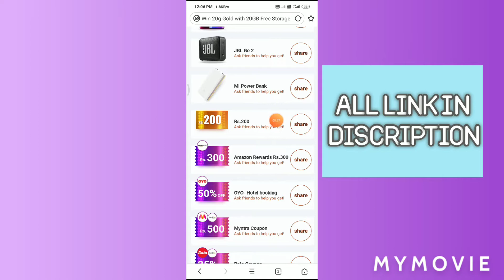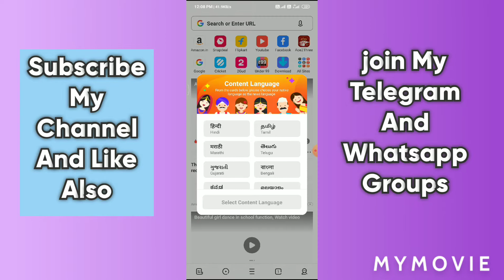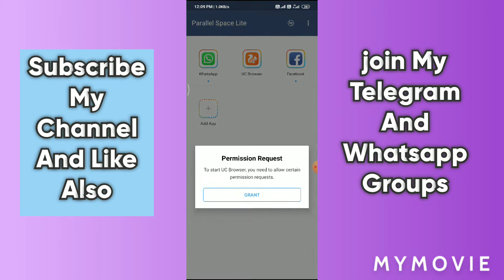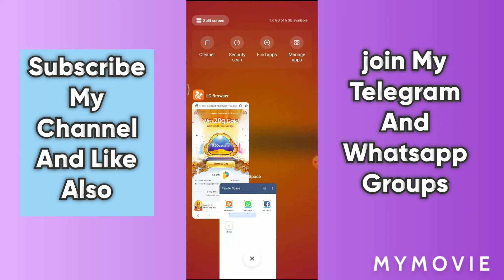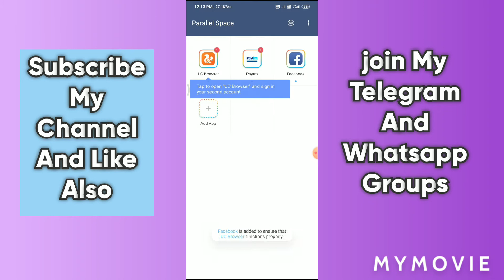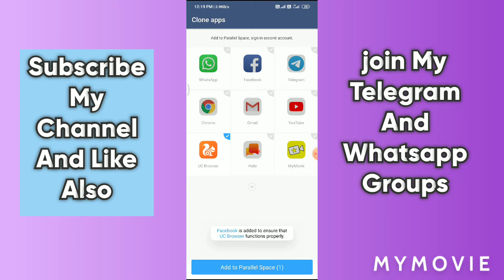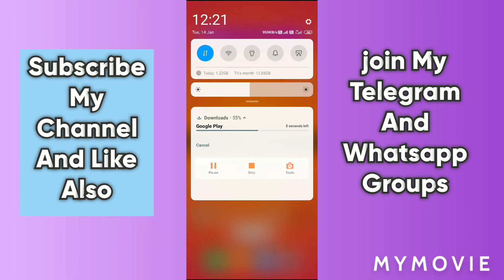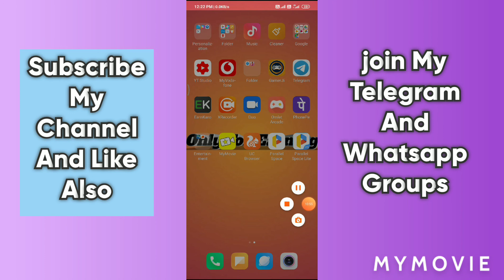UCBrowser App Fully Bypass Tricks !! 200₹ Paytm Cash !! Without Any Number Full Prosses & Earn Money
Uc browser - 95057679

This is the best apps in India so plz watching full videos♥️

❤ New Loot

▪ Refer - 5Rs

🤩 Min 1₹ Reedem 🤩

😍 Instantly Withdraw

Kaise Registered krni hain upar  Video ko dekhlo yr 👆👆

THANKS
REGARDS
"ONLY FOR EARNING"

1⃣Paytm
2⃣Paytm New
3⃣EarnMoney
5⃣Paytm New Best Add Money Offer
7⃣Free Paytm Cashback Offer 2019
9⃣Daily ₹15 Free Paytm Cash